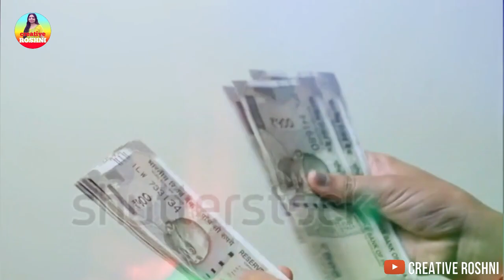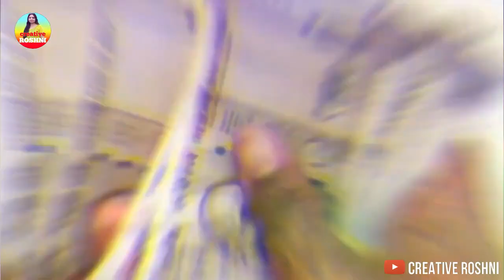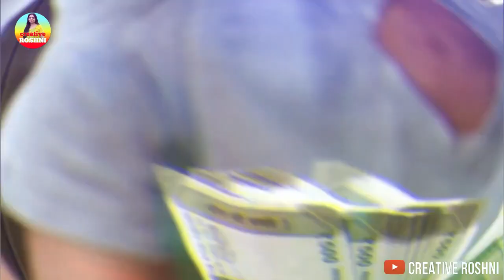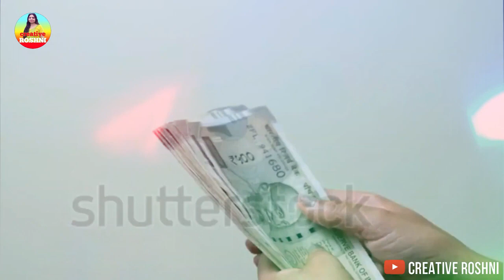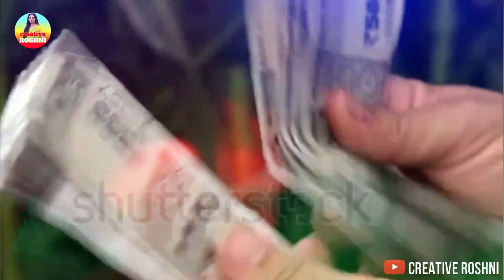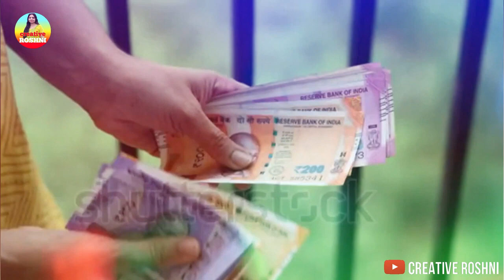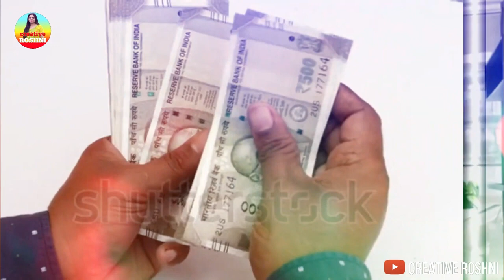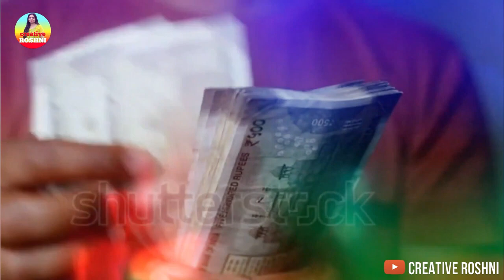शुक्रवार, आज ही कर लेना ये उपाय चमत्कार खुद देखोगे अपनी आँखों से Bageshwar Dham Sarkar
Voice over :
Roshni Shukla
(Astrology And Vastu Expert)